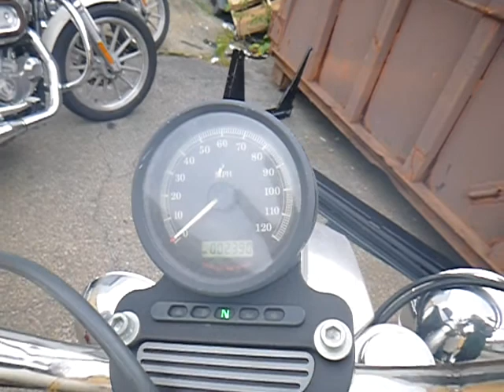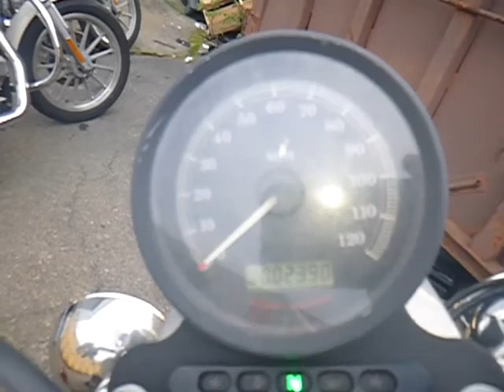GovDeals: 2008 Harley-Davidson XL883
2008 Harley-Davidson XL883 sold by District of Columbia Government Fleet and Police Department, DC on GovDeals.com